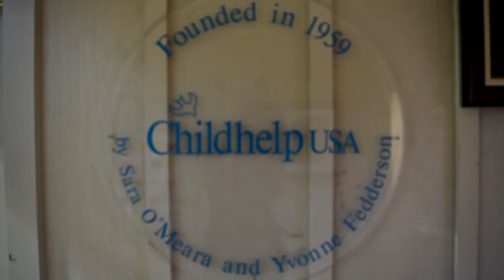Wes Iseli's Magiclife #74 (We accidently went rock scrambling)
In this episode you will come along with us as we perform for Childhelp, then off to perform at a school show. A few days later we head off to Shenandoah National Park to talk a leisurely hike but found ourselves on a rock scramble trail.